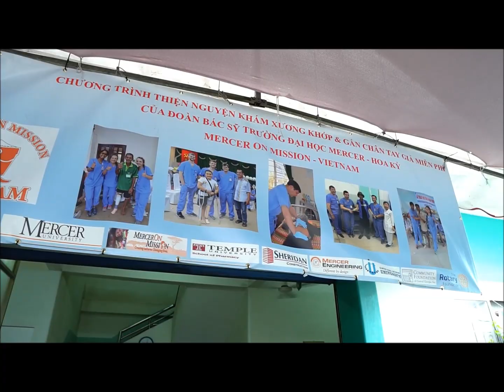Mercer on Mission Vietnam - 10 years medical mission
Over 10 years of service, MOM Vietnam has provided 13,058 prosthesis devices (including upper and lower extremities) for needy amputees and 52,065 orthopedic treatments for local patients. The MOM Vietnam program has collaborated over 12 local provinces from North to South of Vietnam. The Prime minister of Vietnam has ranked MOM Vietnam as one of the most effective NGO program and provided a certificate of accomplishment in 2018.